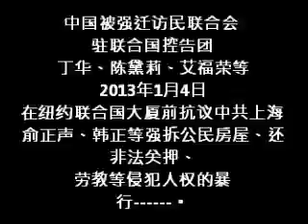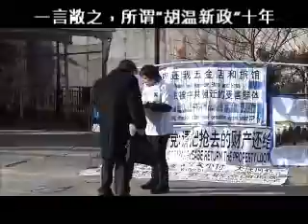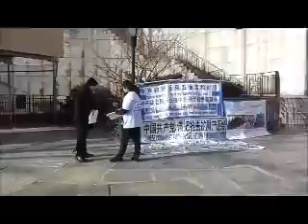中国被强迁访民联合会联合国控告团2013.1.4